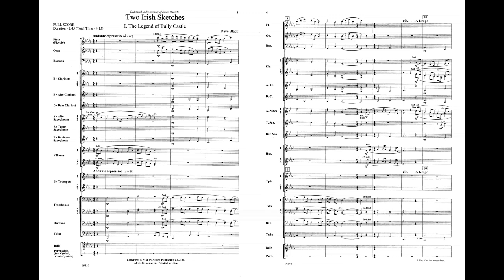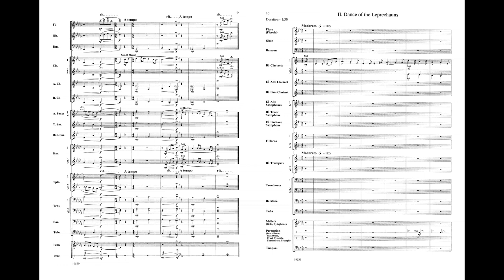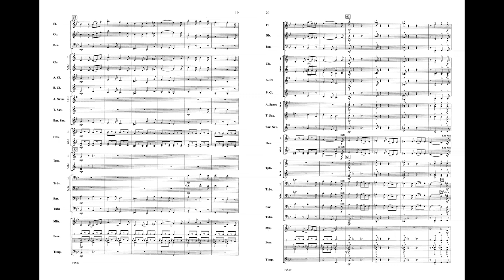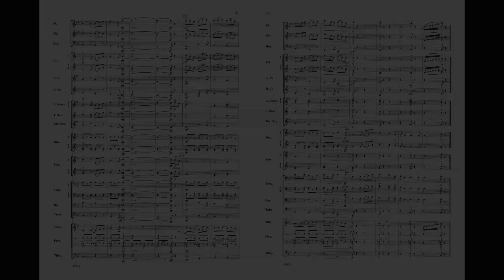Two Irish Sketches, by Dave Black – Score & Sound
Two Irish Sketches
I. The Legend of Tully Castle, II. Dance of the Leprechauns
By Dave Black
Item: 00-19539
Series: Alfred Concert Band
Format: Conductor Score & Parts
Level: 3
Two Irish Sketches is a beautiful, original work inspired by Irish legend and folklore. Soaring crescendos and soothing harmonies fill the first movement, entitled "The Legend of Tully Castle." "Dance of the Leprechauns" is a lively jig in 6/8 time, featuring clever syncopation and subtle counterpoint. Dave Black's Two Irish Sketches will be a wonderful addition to your next concert! This title is available in SmartMusic.